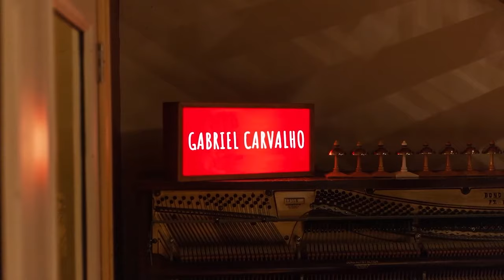Quem anda bem vestido é ouvido primeiro | CAMILLA INNECCO | Cortes do Bubbles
É a  sua imagem que vai dizer quem você é. Concorda?

Você conhece seu estilo e seu corpo? Autoconhecimento e muito amor próprio vão transformar sua imagem e sua autoestima.

Ela tem 41 anos, é de Niterói no Rio de Janeiro, mora há 28 anos nos EUA e é consultora de imagem Formada pelo instituo de Art e Design em Nova York.
Ainda em São Paulo, Camila trabalhou como Personal Stylist da Express por 2 anos.

"O que é a consultora de imagem: Autoconhecimento + auto cuidado = O poder da imagem"
Apresentadores
Juliana Bittencourt: @julianabittencourt12
Gabriel Carvalho: @gabrielcarvalho822
Lili Zucchini: @lili_zucchini

Siga a Camilla Innecco no Instagram:  @camilla.innecco
Siga o Bubbles no Instagram: @bubblespodcast

A empresa que te ajudar a investir na Flórida, comprando lotes e terrenos, com retorno rápido e certo!

💎VALORIZAÇÃO GARANTIDA!

Fale com a nossa equipe agora:
🎖️AMERICAN DREAM

Conheça a EyeSea Solutions, a melhor agência brasileira de marketing / eventos dos Estados Unidos. Siga no Instagram @eyeseasolutions

Você já conhece a Taptap Send? Você pode enviar dinheiro para o Brasil de maneira rapidíssima e muito econômica. E o destinatário recebe por PIX!!!
Baixe o app na App Store ou no Google Play e use o código BP55
Você vai ganhar $20 na sua primeira transferência acima de $50
É muito fácil começar a economizar tempo e dinheiro. Tap, tap, foi!